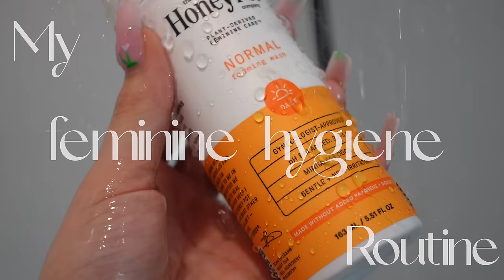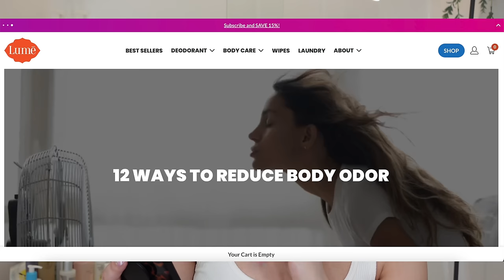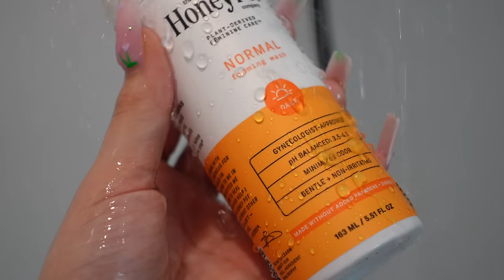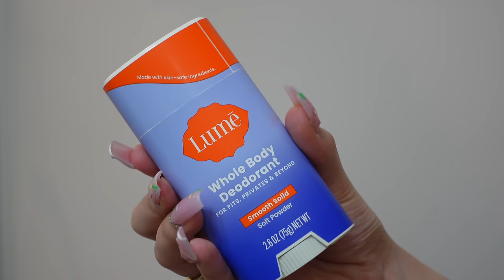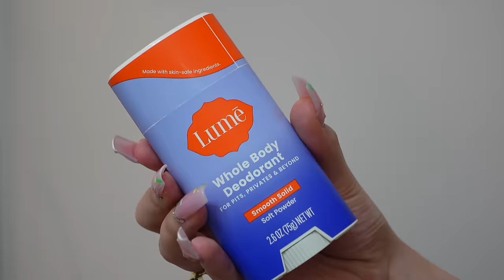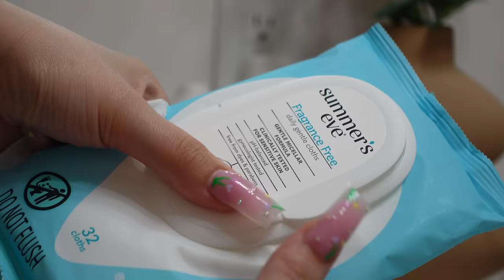My daily feminine hygiene routine (washes I use + supplements + shaving + changing underwear + etc)